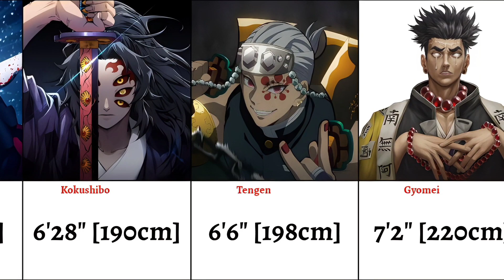Demon Slayer characters ranked by Height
Hello everyone, you're on the OmniFictionAL Comparison channel where we upload everything Marvel, DC and Anime related.

Video Theme: Demon Slayer characters ranked by Height

If you like Anime, Marvel & DC content then this is the channel for you.

NB: Every video uploaded on the this channel is is created by the M E T R O N xy team. Many Thanks